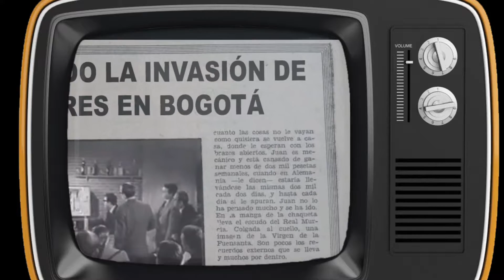PROMO CUENTE A VER Un Viaje al Interior de la Pantalla